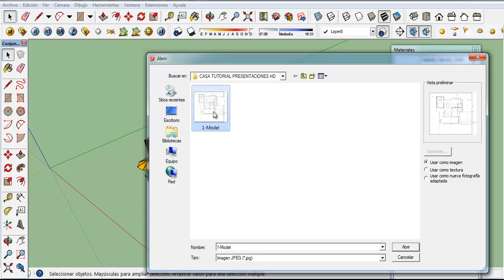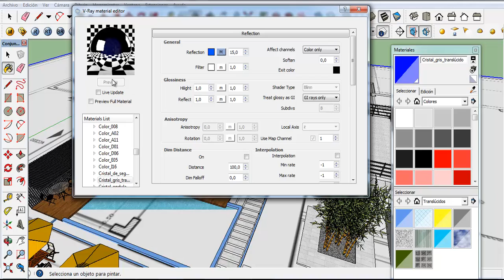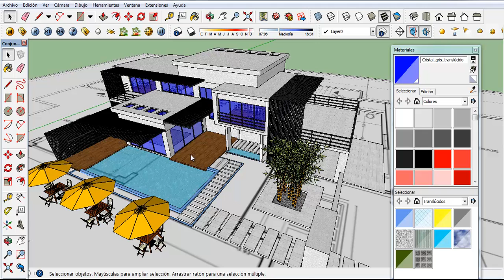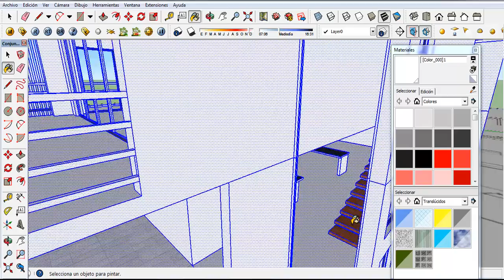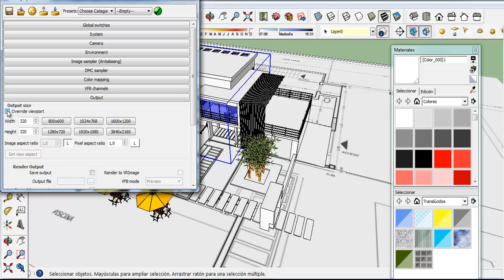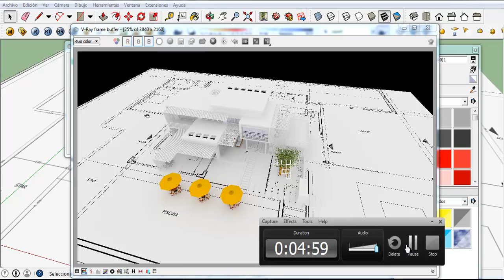Tutorial Sketchup Presentation Occlusion with color very easy part. 1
un nuevo tutorial, espero les sea de su agrado, muy facil y sencillo, por su facilidad se realizo sin voz, solo seguir los pasos... recuerda si te gusto comenta, comparte y suscribete